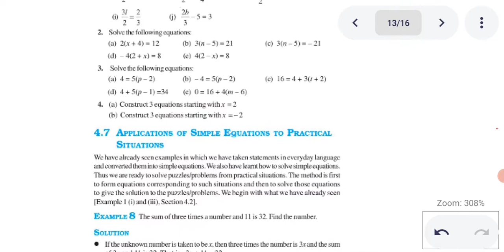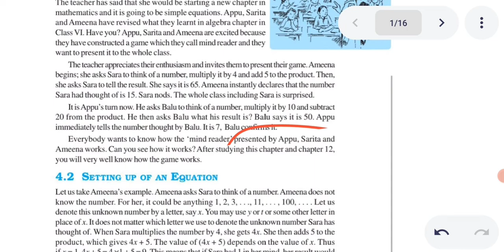Application of simple equation to practical situations,simple equation, chapter4 class7th@MathsAP26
Application of simple equation to practical situations,simple equation, chapter4 class7th‎@MathsAP  mathsap magnetbrains maths class7th equation mathsmasti @MathsAP26